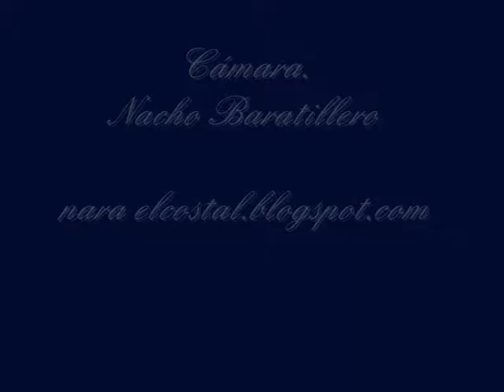Vía Crucis Stmo. Cristo de la Buena Muerte II Parte. Hermandad de la Hiniesta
Vía Crucis de la Hermandad de la Hiniesta por su feligresía el pasado día 30 de Enero de 2010. Acompañado musicalmente por el trío de capilla de la Banda del Carmen de Salteras.